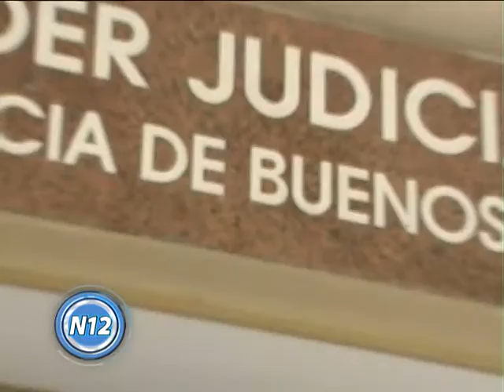El casarense Rosales fue condenado a 14 años de prisión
El Tribunal Criminal Nº1 condenó a Cristian Ricardo Rosales (42) a la pena de 14 años de prisión por encontrarlo responsable del delito de homicidio en grado de tentativa doblemente agravado por tratarse de su pareja y por ser un hecho de violencia de género.
El 28 de abril del año pasado Rosales ingresó a la casa de Elizabeth Rosalía Bear (42) y le asestó 15 puñaladas que le causaron graves heridas de las que pudo recuperarse.